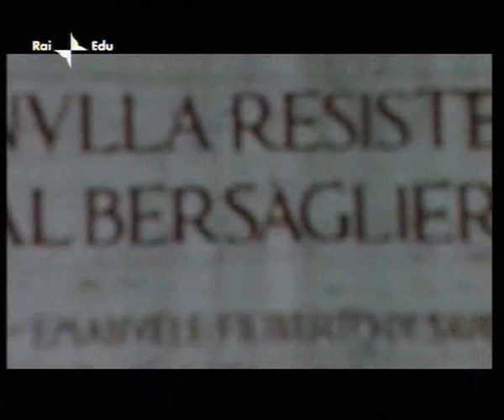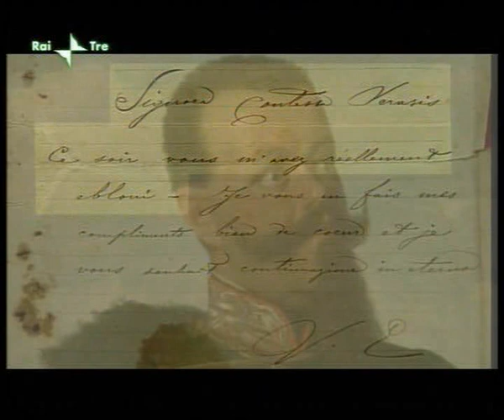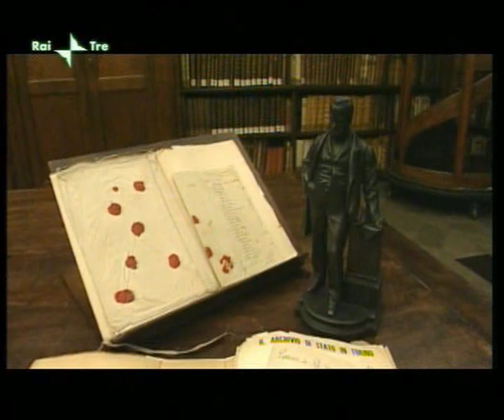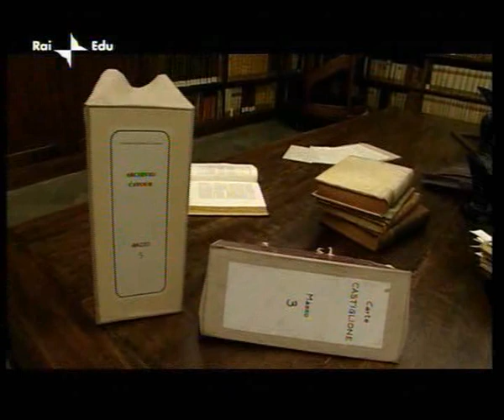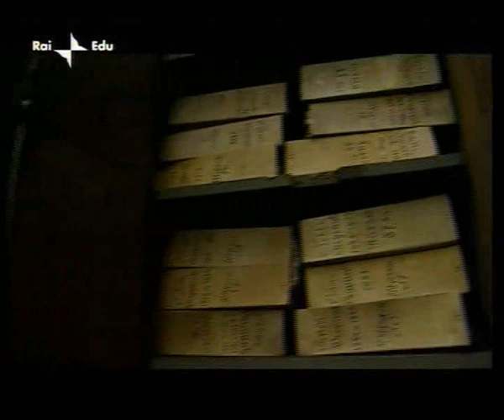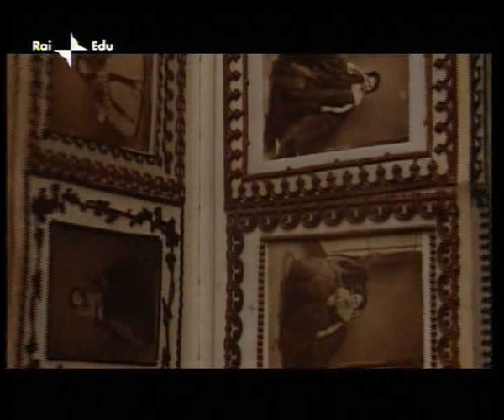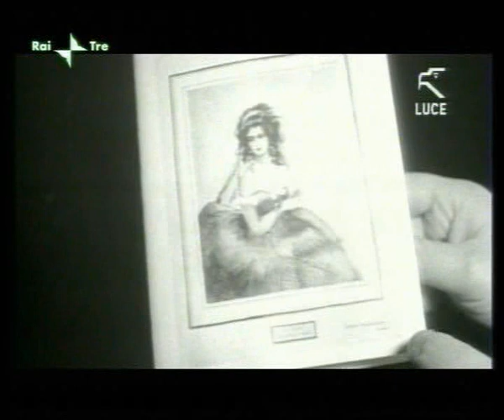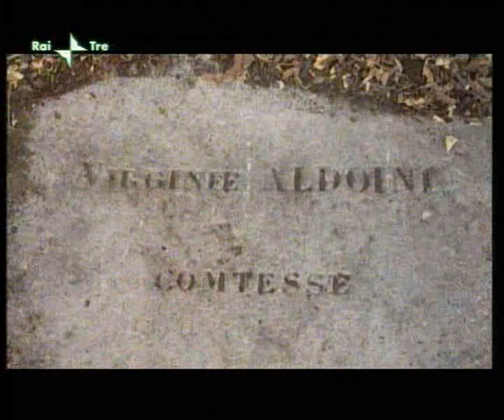La storia siamo noi - La contessa di Castiglione